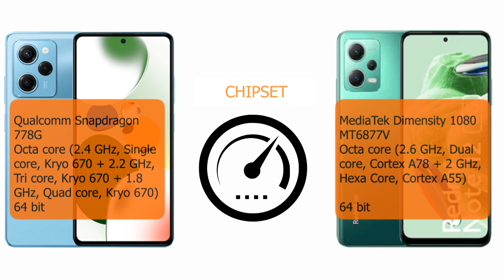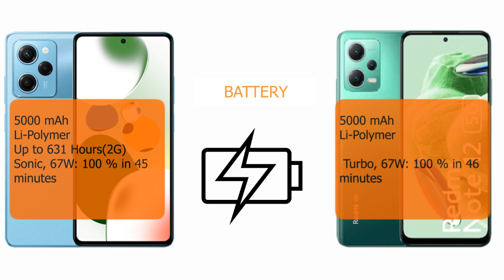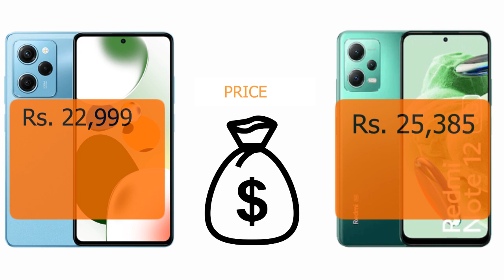poco x 5 pro vs redmi note 12 pro | Camera, PUBG, Battery, Display Comparison